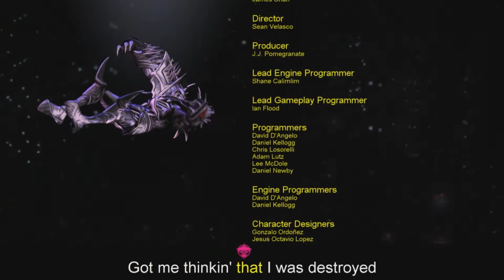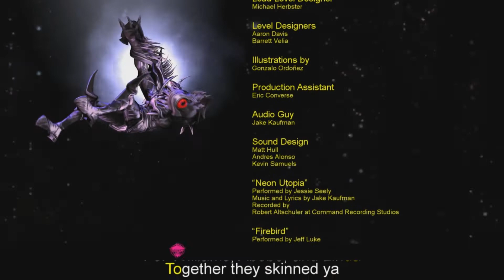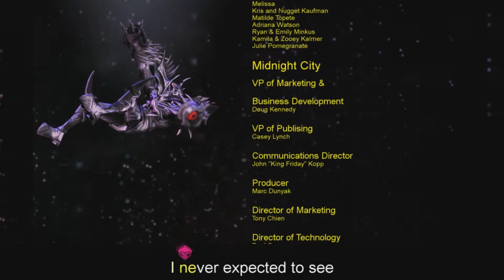Double Dragon Neon Final + Creditos (Dificultad Dragon)